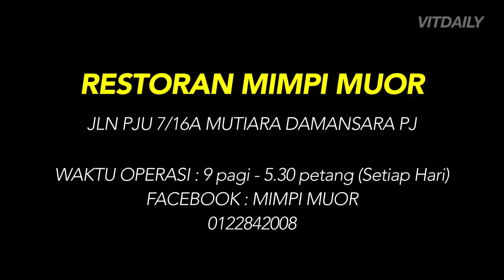Asam Pedas Ikan Jenahak di Mimpi Muor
Kami cuba asam pedas ikan jenahak di Restoran Mimpi Muor dan ternyata asam pedasnya sangat-sangat power.

Restoran ini terletak di Mutiara Damansara (Berdekatan Surau Mutiara Damansara) menyajikan lauk-pauk untuk makan tengahari. Selain asam pedas ada juga lauk lain seperti siput, ayam goreng, ikan dan banyak lagi.

Asam pedasnya memang kena dengan selera kami - pedas-pedas masam dan tidak ada rasa manis (Kami kurang gemar asam pedas manis).

Kepada peminat asam pedas, boleh masukkan dalam senarai lokasi untuk makan asam pedas anda.